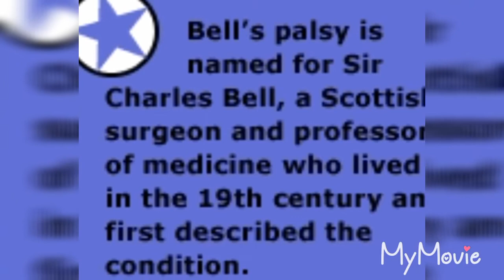Bells Palsy awareness challenge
I found it difficult to wear a patch on top of my glasses but I tried my best to help awareness